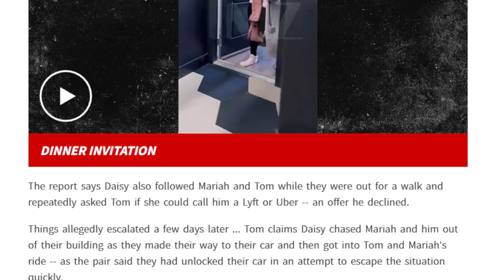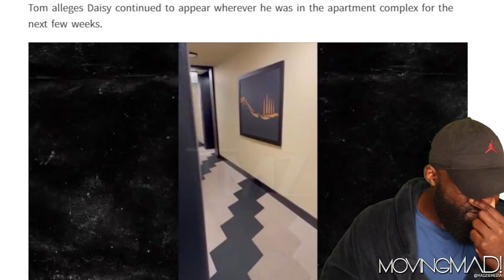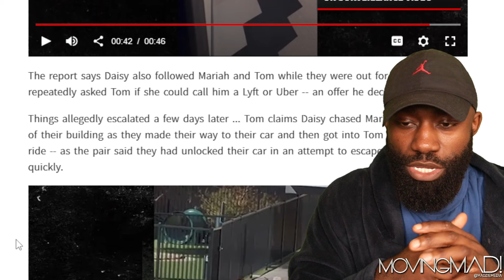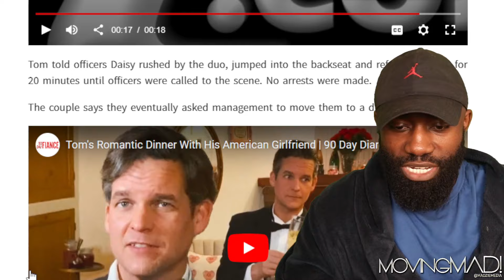Tom Calls The Police on Daisy de la Hoya! 90 Day Fiance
On this channel I give reviews on reality tv shows and updates.

Tom Brooks Calls The Police on Stalker Daisy de la Hoya! 90 Day Fiance

90 day fiance season 10 episode 20 tell all part 2

Amazon Wishlist:

madziemedia